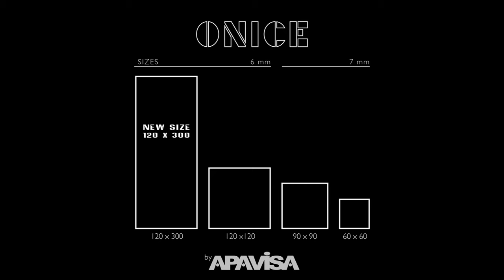Apavisa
Discover the new ONICE collection. We bring you a high-end porcelain design with three colors, one decor and two finishes that complete the offer of high-gloss marble from APAVISA. A mirror where you can observe your wishes and our soul.